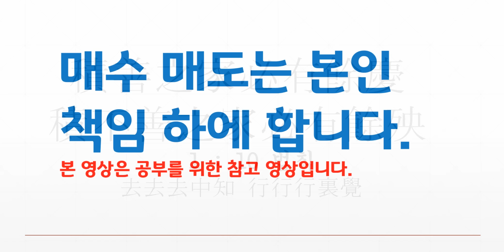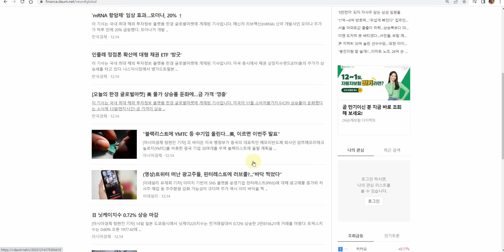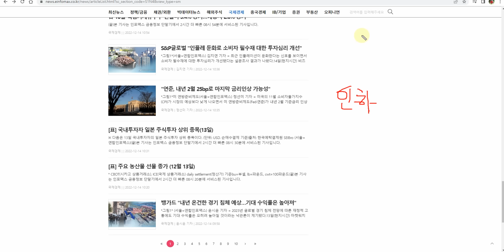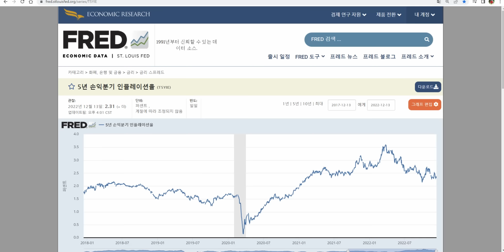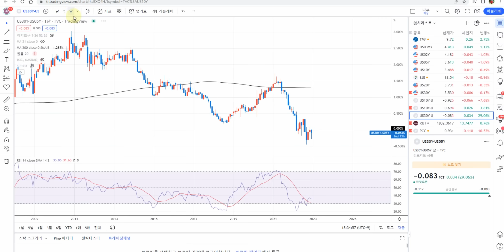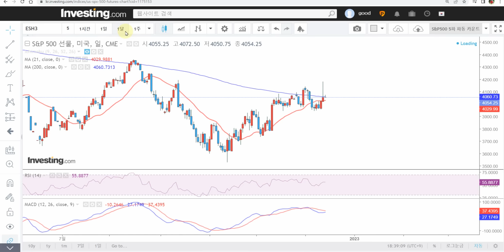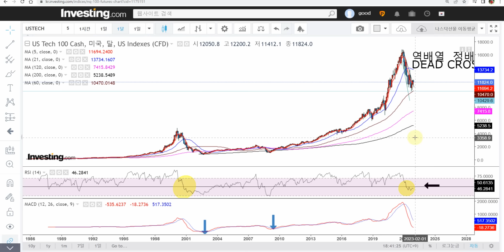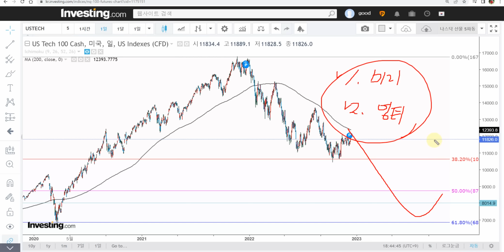FOMC 대기 앞으로 기업실적과 침체 주목